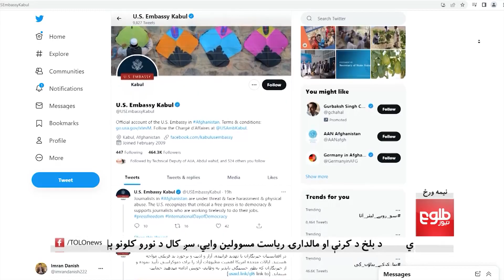نیمه‌ورځ: د افغان خبریالانو د وضعیت په تړاو اندېښنې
په قطر کې د افغانستان لپاره د امریکا سفارت د ولسواکۍ نړیوالې ورځې په مناسبت د افغان خبریالانو پر وضعیت اندېښنه څرګنده کړې.
په‌دې خپرونه کې کوربه محمد نسیم ستانکزي پر همدې موضوع له مېلمه ازاد خبریال شرف الدین ستانکزي سره بحث او خبرې کړې دي.